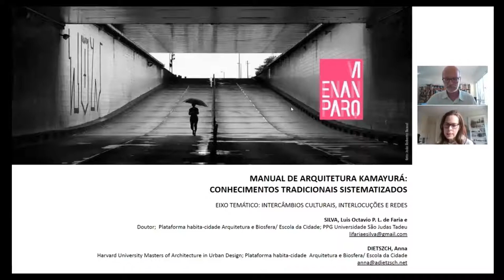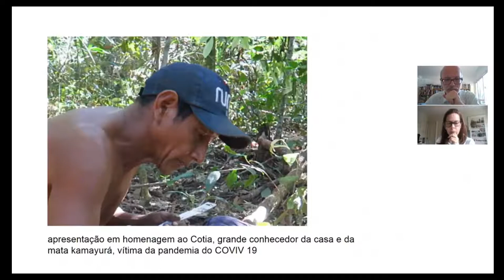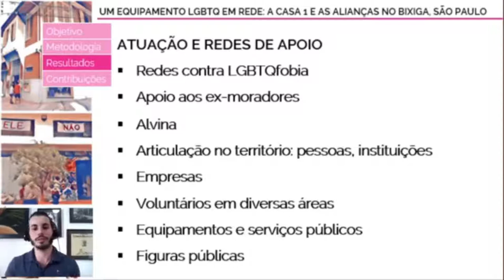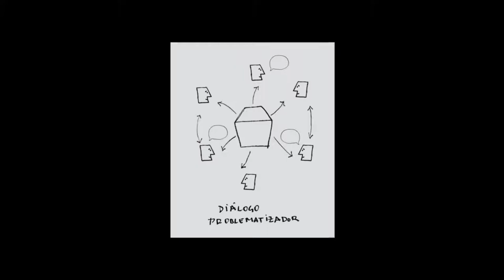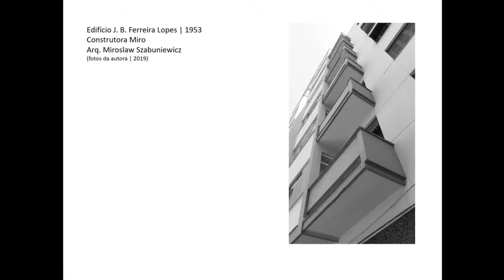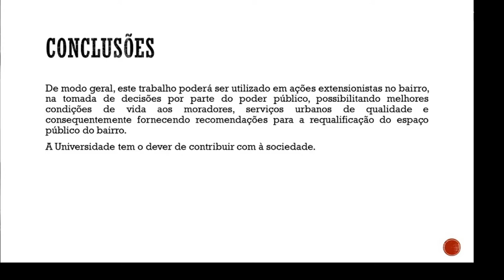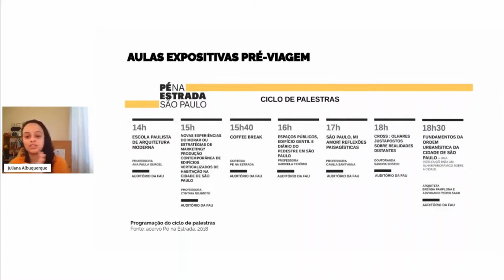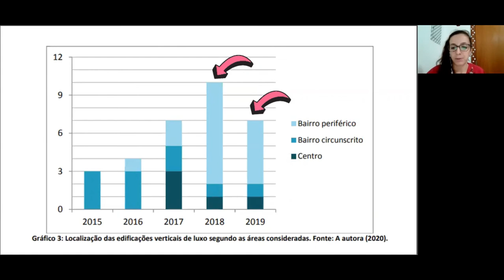MESA TEMÁTICA 15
MT 15 - INTERCÂMBIOS CULTURAIS, INTERLOCUÇÕES E REDES: ESTUDOS DE CASO
Manual de arquitetura kamayurá: conhecimentos tradicionais sistematizados
Luis Octavio Pereira Lopes de Faria e Silva; Anna Dietszch

Retratos falados: (re)contar a história e (re)tomar a arquitetura da cidade de Pau dos
Ferros através do seu povo
Lucas Lenin Sabino Angelo; Carla Ariadna Torres Rocha; Artur Souto Brito

Um equipamento LGBTQ em rede: a Casa 1 e as alianças no Bixiga, São Paulo
Artur de Souza Duarte; Renato Cymbalista

MA 間 - o elemento invisível e essencial da cultura japonesa
Vitor Gustavo Costa; Rafael Urano Franjdlich

Interface sócio-espacial para o diálogo problematizador em Glaura – MG
Guilherme Ferreira de Arruda

Elementos da arquitetura: arquitetura moderna e fotografia modernista
Luisa Magni Fecchio

O diagnóstico rápido urbano participativo na COHAB Lindóia em Pelotas/RS: uma investigação
para requalificações urbanas participativas
Matheus Gomes Barbosa; Gustavo Benedetti; Nirce Saffer Medevedovski

Heterotopias na cidade: análise do evento "sofá na rua" em Pelotas – RS
Carolina Frasson Sebalhos; Eduardo Rocha

Edifícios de São Paulo: vivência e arquitetura
Juliana Albuquerque Campos da Silva; Ana Paula Campos Gurgel; Gabriela de Souza Tenório

Nos limiares entre a cidade e a priva-cidade: os condomínios residenciais verticais de
luxo e o urbanicídio na cidade de Ponta Grossa-PR
Bianca Paola Comin